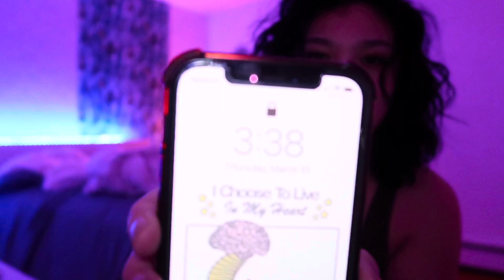Meet my new golden retriever puppy 🐶 | VLOG